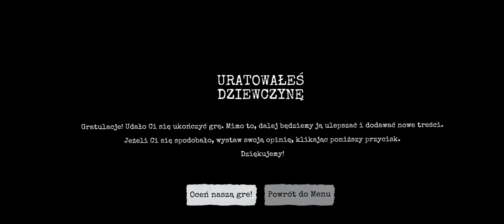Mit sie powiesił #12